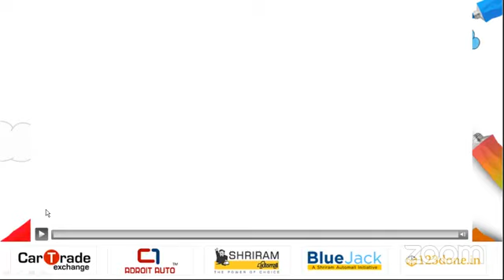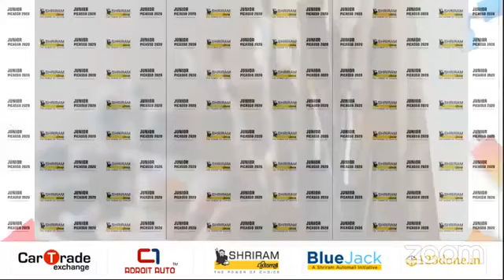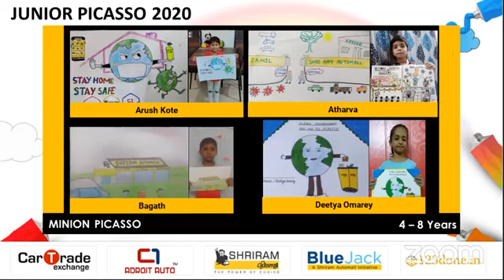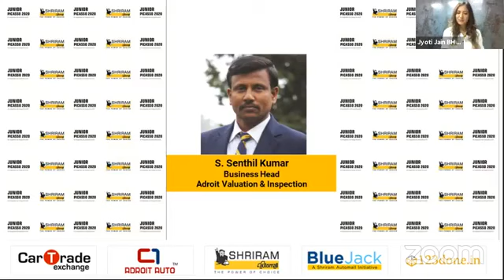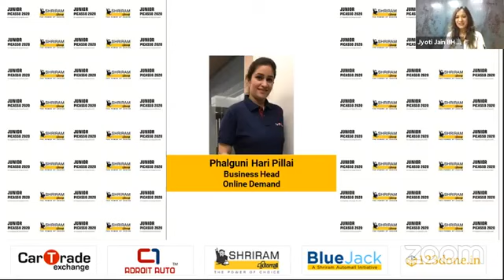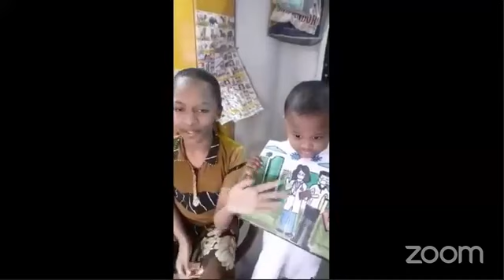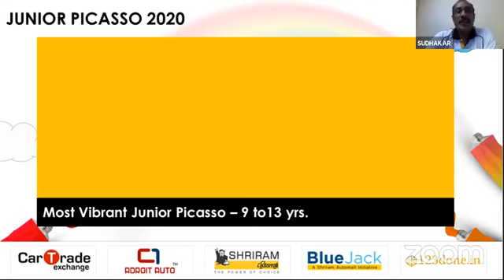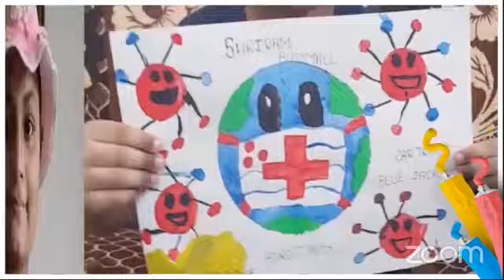Junior Picasso Award Show 2020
Junior Picasso Award Show 2020 by Shriram Automall India Limited